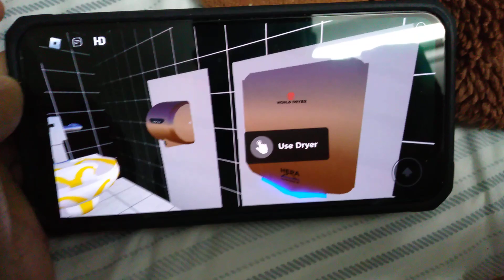Sloan Xlerator & World Dryer VERDEDRI V2 | McDonald's, Commercial Map (KAA Map) | ROBLOX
YO! WHAT?!!